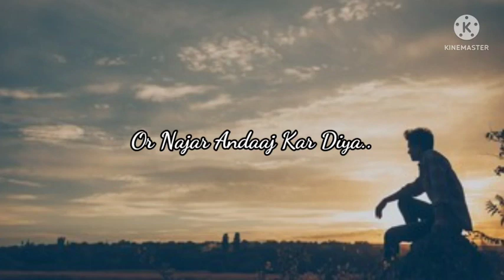shivam Sharma,,8543. आपने कभी ऐसी लड़की से मोहब्बत किया है जिसकी पहली मोहब्बत तुम नहीं कोई और है,🤔❤️